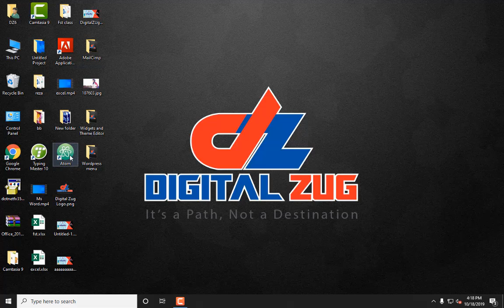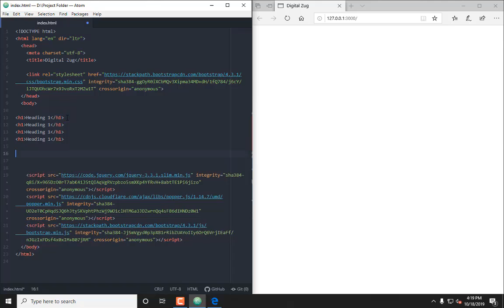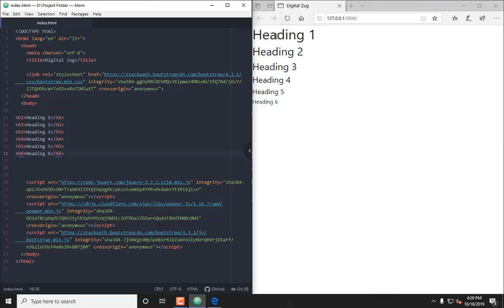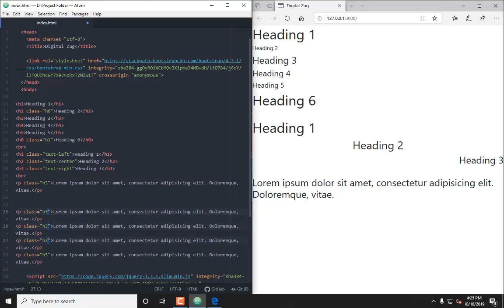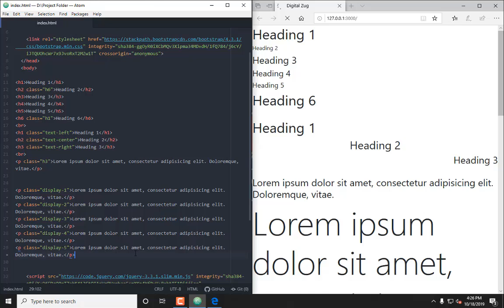Heading,text alignment and display Bootstrap 4 2019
Thank you for checking out our tutorials. Have a great day!

For WordPress Theme Customization and Development Course Join Digital Zug IT Institute
Address: Suite: 01-02 (4th Floor), Mukto Bangla Shopping Complex, Dhaka 1216, Bangladesh